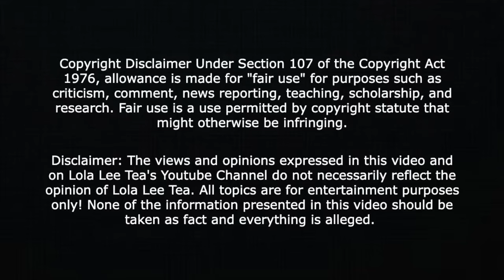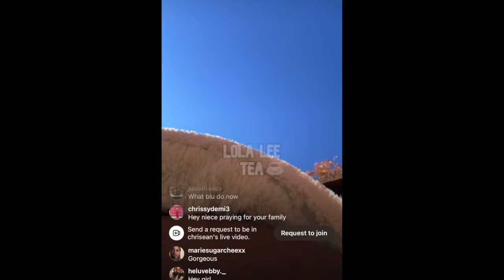Chrisean & Chrisean JR. Supporting Blueface before turning himself in!!! 01.14.2024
30 Day Trial of Amazon Prime